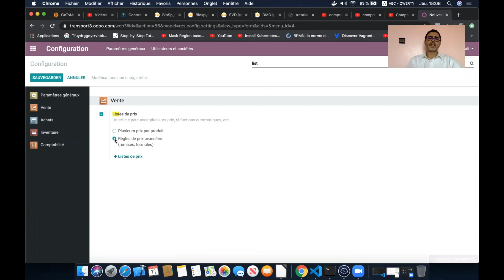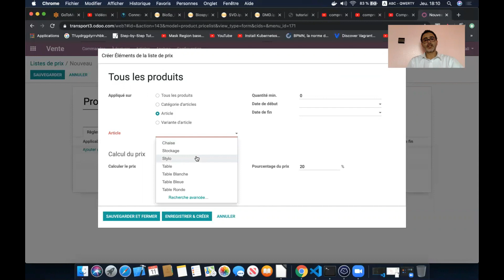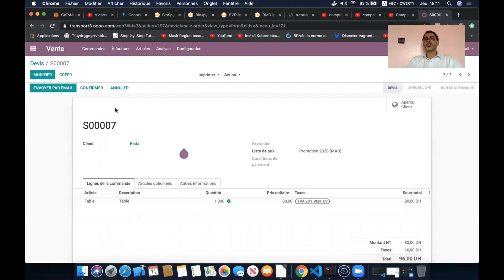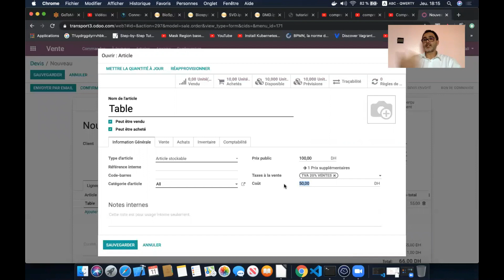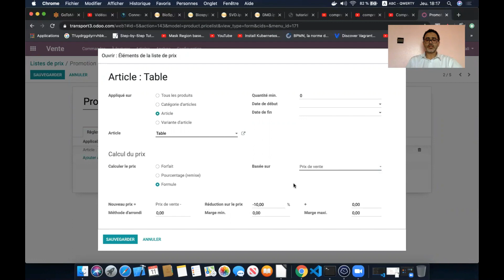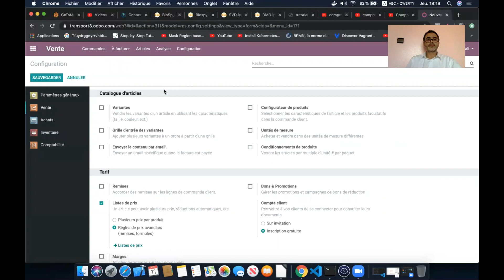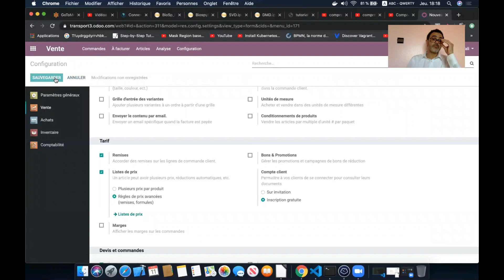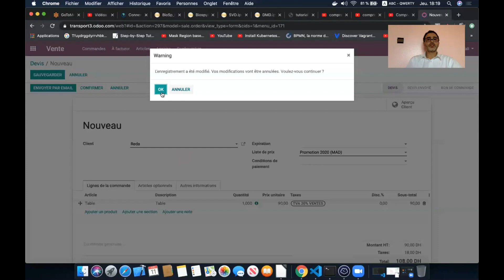Odoo 13 - Vente - Les listes des prix avancées (Remise, Formule)